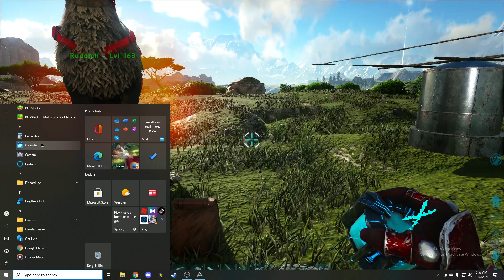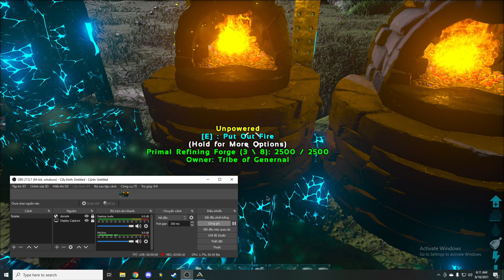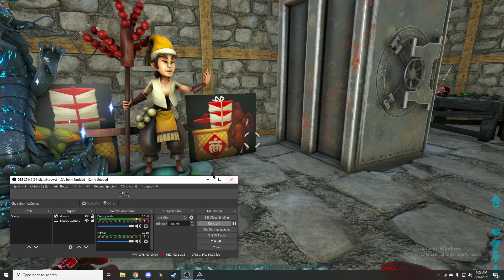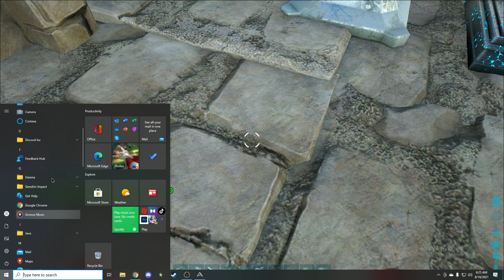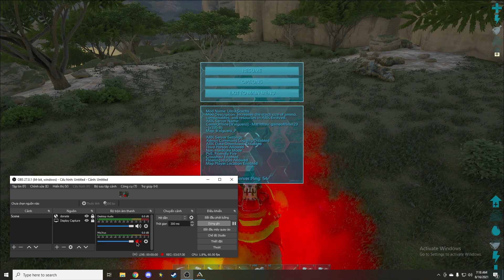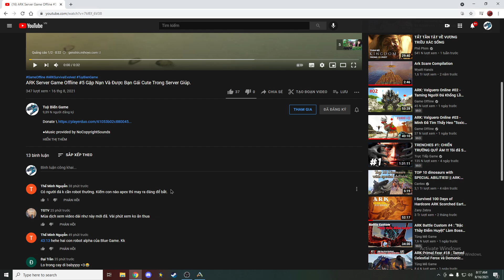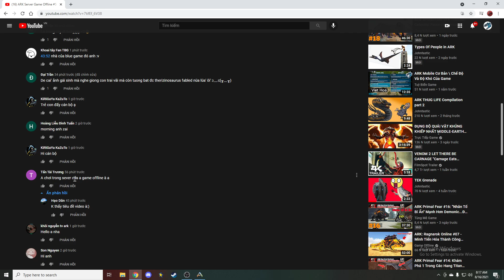ARK Server Game Offline #8 Nói Không Với Nhà Đá . Nhà Kính Thép Thượng Đẳng